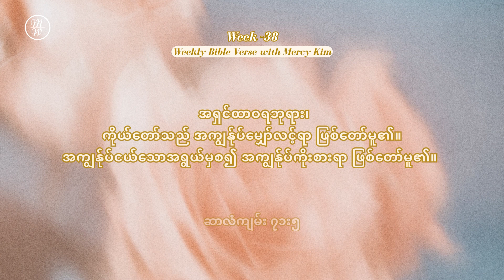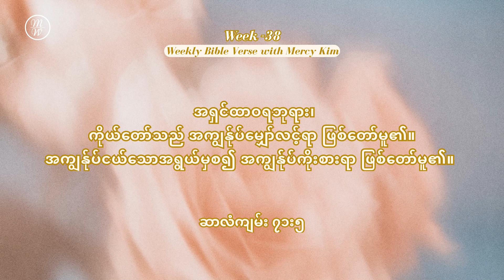Week 38| Weekly Bible Verse with Mercy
ဒီအပတ်အတွက် အလွတ်ကျက်မှတ်ရမယ့် နှုတ်ကပတ်တော်ကတော့
ဆာလံကျမ်း ၇၁း၅

အ​ရှင်​ထာ​ဝ​ရ​ဘု​ရား၊
ကိုယ်​တော်​သည် အ​ကျွန်ုပ်​မျှော်​လင့်​ရာ ဖြစ်​တော်​မူ၏။
အ​ကျွန်ုပ်​ငယ်​သော​အ​ရွယ်​မှ​စ၍ အ​ကျွန်ုပ်​ကိုး​စား​ရာ ဖြစ်​တော်​မူ၏။